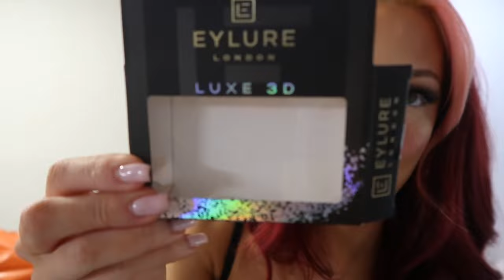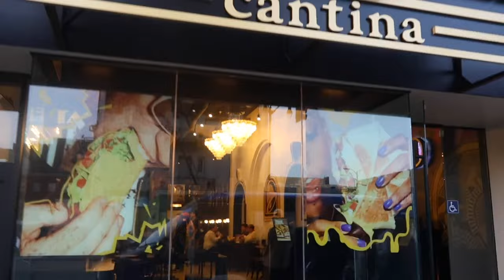VLOG! Holy Grail Hair Products | Lexi and Josie take Hollywood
I’m wearing my pigment ‘Plastic Fantastic’